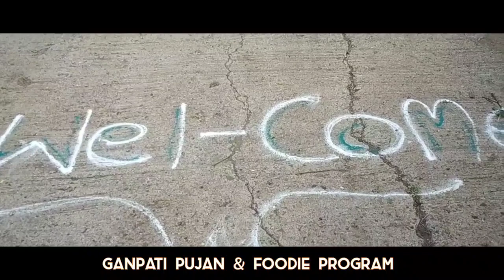Bappa Maza Alay Ghara 2.0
Bappa Maza Alay Ghara 2.0 | It's Fastival | Bappa Ganesha @Yash Ahir

@Yash Ahir

Funny Status 🌼 Enjoy The Status

.Thank Uhh .

Ganesh Chaturthi WhatsApp Status Ganesh Chaturthi New Status
Ganesh Chaturthi 4k Video Status
Ganesh Chaturthi Hd Status
Ganesh Chaturthi Hd WhatsApp Status Ganesh Chaturthi Trending Status
Ganpati bappa new Status Ganpati bappa Status
Ganpati bappa WhatsApp Status Ganpati bappa new Status

Full Screen statur
Full Screen status Sad
Full Screen status Love Full Screen statur Sayari
Full Screen status HD Full Screen status Video
Full Screen statur Broken Heart touching Full Screen status Sad Video
Full Screen status Cartoon Status
Full Screen status Hindi status
Full Screen status quote

NO COPYRIGHT FOR MUSIC HERE. ALL THE BACKGROUND PHOTOS BELONGS TO THEIR OWNER.